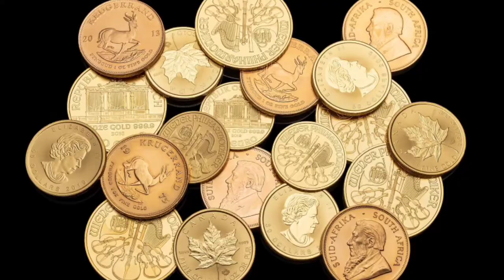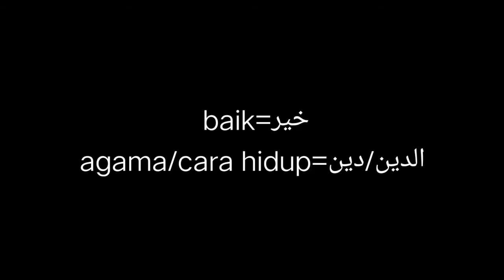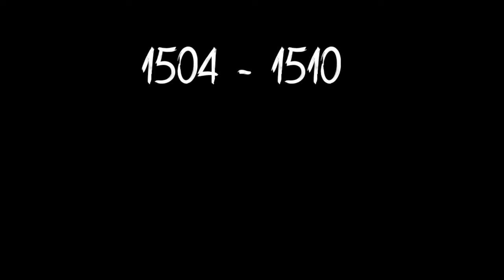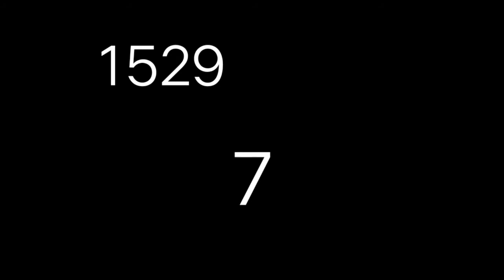#2 STORY : Kisah sebenar panglima ISLAM yang dianggap lanun.(Khairuddin Barbarossa)Orang barat TIPU😡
Assalamualikum guys, so harini aku nak cerita psal seorang panglima perang islam yang
dianggap sebagai lanun oleh orang barat.
Ciao,Assalmualaikum.

song : Sunset (Prod . by Lukrembo),
: pirate song by ross budgen

My gear
Tripod: